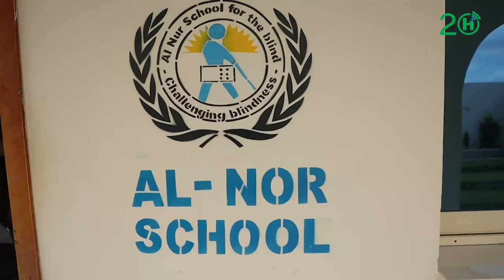Hormuud Telecom maxay ka qabatay dib u dhiska dalka?